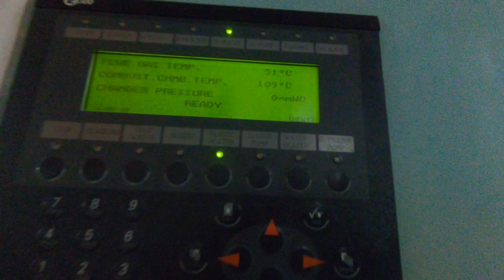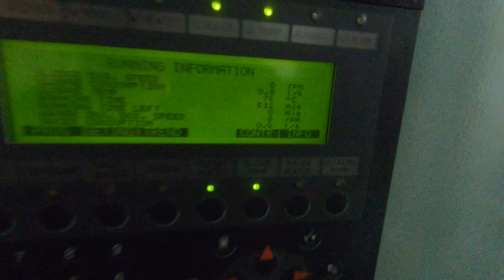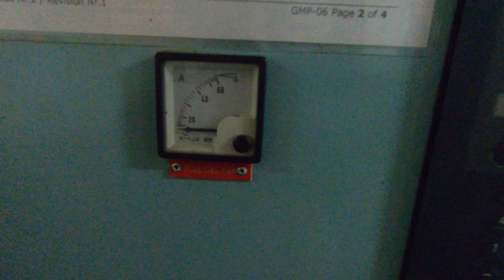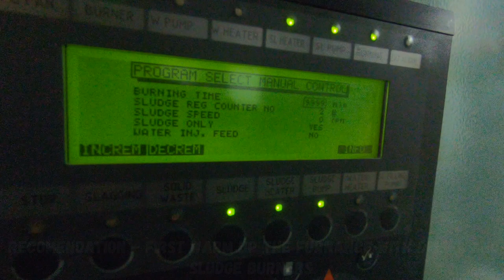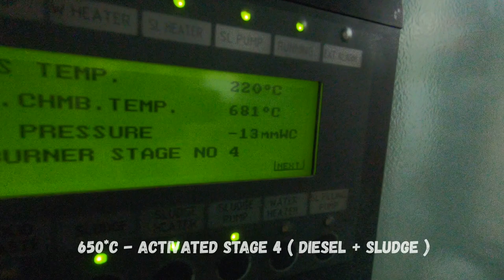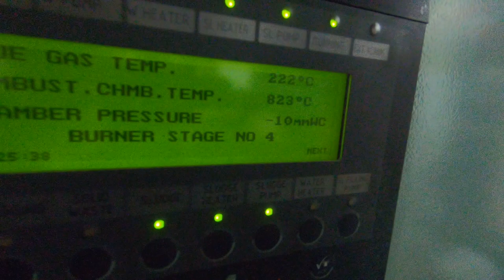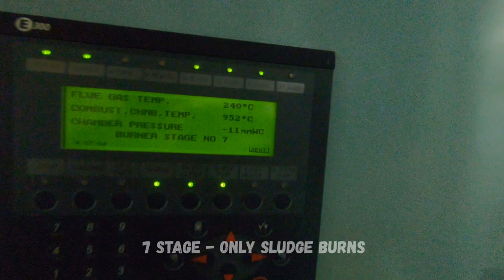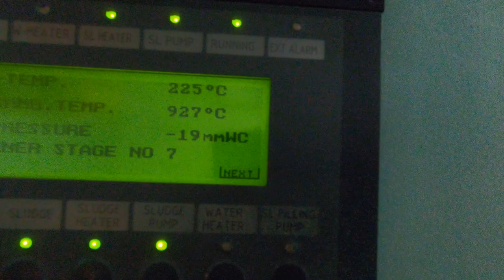Запуск Инсинератора . INCINERATOR PART 2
Инсинератор судовой
Англ. Incinerate - сжигать, испепелять, кремировать

Инсинераторы - установки для термического уничтожения отходов (сжигания).

Судовые инсинераторы служат для сжигания твердых бытовых отходов, а также для сжигания шлама (sludge) - отходов жизнедеятельности машинного отделения.

Особенно актуально применение инсинераторов на судах, совершающих длительные рейсы и не имеющих возможности регулярно сдавать отходы соответствующим портовым службам.
Требования к судовым инсинераторам

Резолюцией МЕРС 75/40 и классификационными обществами, установлены технические требования к судовым инсинераторам, предназначенных для сжигания мусора и других отходов на борту судна.

Ниже приведены основные технические требования, предъявляемые к инсине-раторным установкам, мощность каждого блока которых составляет до 1500 кВт.

- материалы, используемые для изготовления отдельных деталей инсинератора, должны быть пригодными для применения в отношении теплостойкости, механических свойств, окисления, коррозии и т. д., как и иного вспомогательного судового оборудования;
- в качестве материала форсунок может быть использована сталь, медно-нике-левый сплав, прошедший термическую обработку обжигом или медь;

- соединения клапанов и другие соединения, размерами до 60 мм наружного диаметра, могут быть резьбовыми, однако резьбовые соединения не должны использоваться на напорных трубопроводах, наружный диаметр которых составляет 33 мм и более;

- все вращающиеся или движущиеся механические и открытые электрические детали должны быть защищены от случайного контакта;

- температура внешней поверхности кожуха инсинератора, к которой прикасается оператор во время нормальной эксплуатации, не должна превышать температуру окружающей среды более чем на 20°С;
- в инсинераторах предназначенных для сжигания жидких отходов, должно быть обеспечено безопасное возгорание и поддержание горения, посредством дополнительной форсунки работающей на газовом или дизельном топливах или им эквивалентным;

- камера (камеры) сгорания должна иметь конструкцию, обеспечивающая беспрепятственное техническое обслуживание всех внутренних деталей, включая огнеупор и изоляцию;

- процесс сгорания должен происходить под отрицательным давлением, т. е. давление в топке во всех условиях должно быть ниже давления окружающей среды в помещении, где установлен инсинератор;

- инсинераторы, оборудованные шлюзом или системой подачи, должны обеспечивать попадание загружаемого материала в камеру сгорания, и иметь такую конструкцию, чтобы оператор и окружающая среда были защищены от опасного воздействия
- система подачи топлива к форсункам должна предусматривать возможность их отключения из двух мест, одно из которых должно располагаться за пределами помещения, где размещен инсинератор;
- должна быть предусмотрена звуковая сигнализация возникновения неисправностей, подключаемая к системе местной или центральной сигнализации, а визуальный индикатор должен указывать причину неисправностей;
- инсинераторы должны оборудоваться регулятором температуры топочных газов, с датчиком, который монтируется в вытяжном канале топочных газов, предназначенным для отключения форсунки, если температура топочных газов превышает установленное для данной конструкции значение;

- инсинератор должен быть оснащен регулятором температуры сгорания с датчиком, расположенным в камере сгорания, с целью отключения форсунки, если температура камеры сгорания превышает максимальное значение;

- должно быть предусмотрено реле отрицательного давления для регулирования тяги и отрицательного давления в камере сгорания;

- инсинератор должен быть оснащен предохранительным регулятором пламени, состоящим из датчика пламени и соответствующего оборудования, которое предназначено для отключения установки в случае не воспламенения и срыва (затухания) пламени во время розжига, при этом клапаны подачи топлива должны закрываться не более чем за 4 секунды после затухания пламени, а также обеспечивать возможность пробного воспламенения в течение не более 10 секунд;